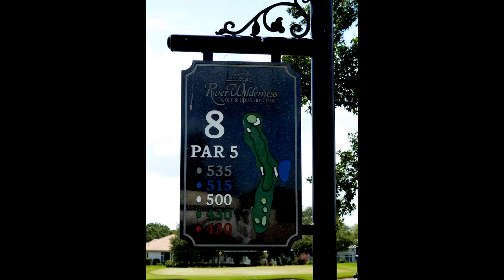Parrish, Fl River Wilderness Golf & Country Club